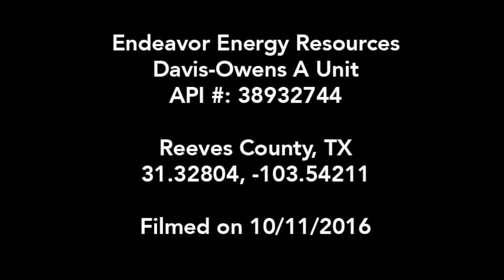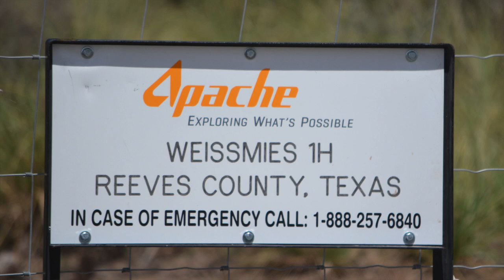FLIR footage from Balmorhea, TX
A compilation of FLIR footage of oil and gas air pollution filmed in and around Balmorhea, TX in October 2016.